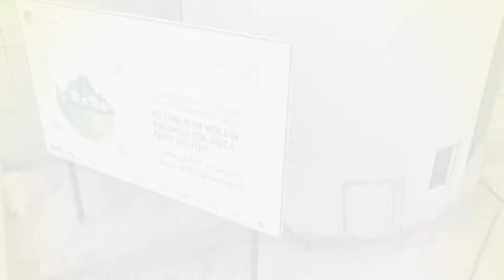Windmason Project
Black Cinema Productions's recent project for Windmason.